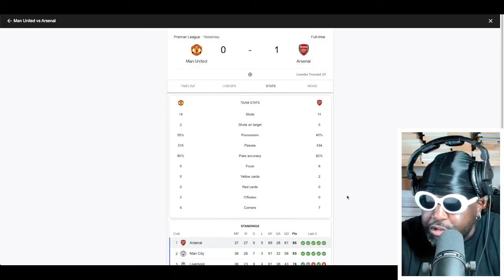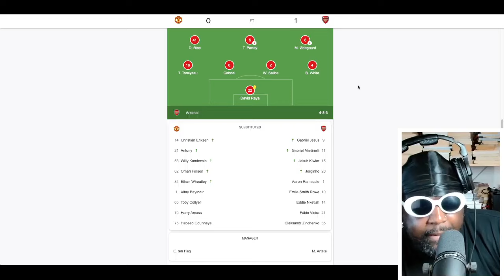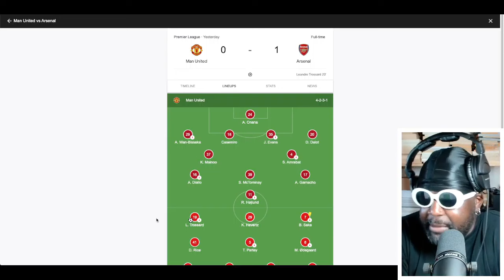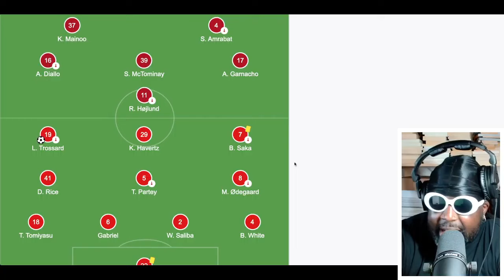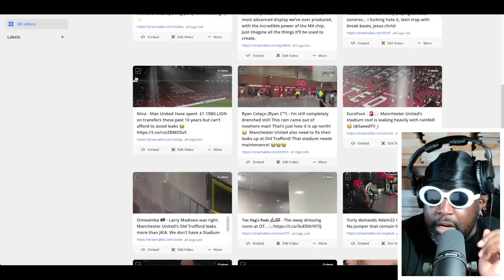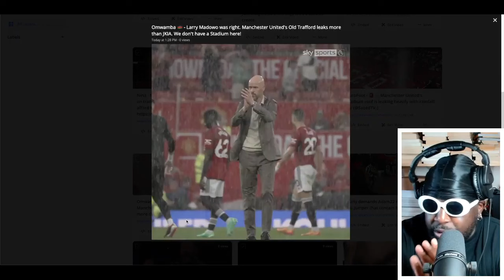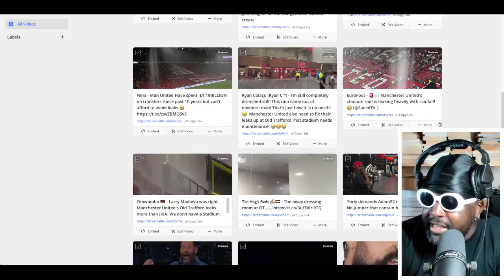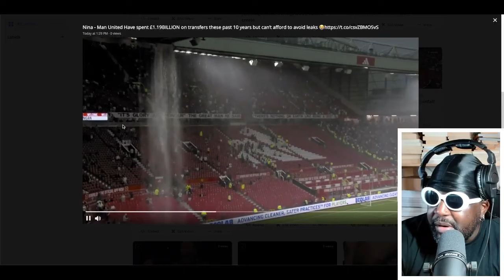GOOD PERFORMANCE BAD RESULT | MAN UNITED 0-1 ARSENAL | EPL MATCH REPORT